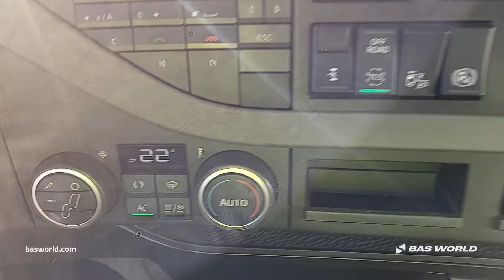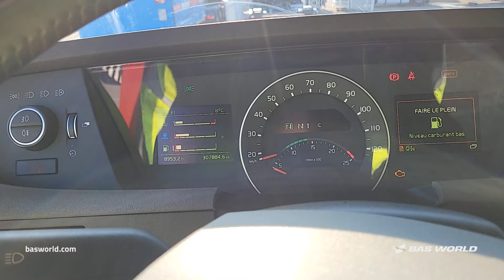70235824 Volvo FH